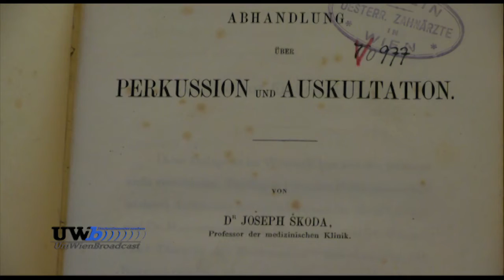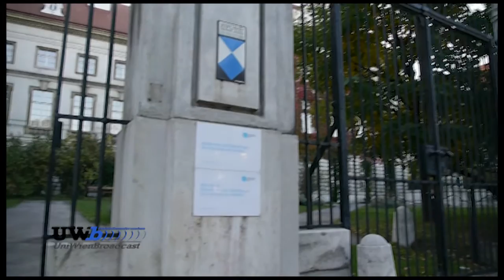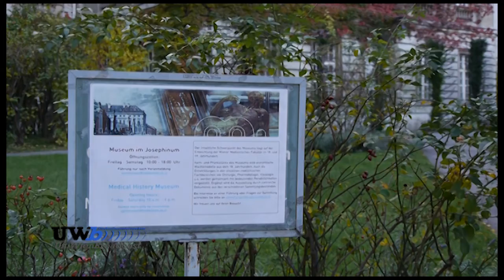Josef von Skoda (englisch) und Josephinum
Anhand des Audio-Guide der Universität Wien besuchen wir die Büste von Josef von Skoda und machen einen kleinen Abstecher ins Josephinum. Die Audiodatei Josef von Skoda wurde uns von zur Verfügung gestellt.